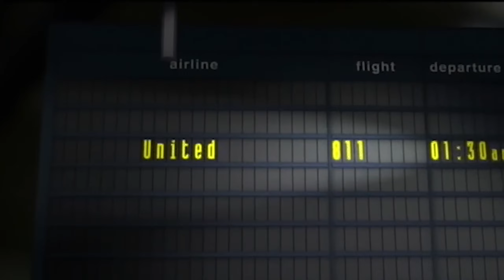Why Planes Crash - Episode 2 (Breaking Point) All Crash Animations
Here we have Aloha Airlines Flight 243, American Airlines Flight 191, United Airlines Flight 811, and Japan Airlines Flight 123. All due to faulty maintenance.  As previously stated, I am compiling all of this series' crash animations just because why not?